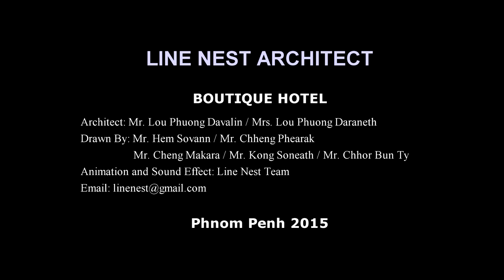Boutique Hotel 3D Movie HD1080